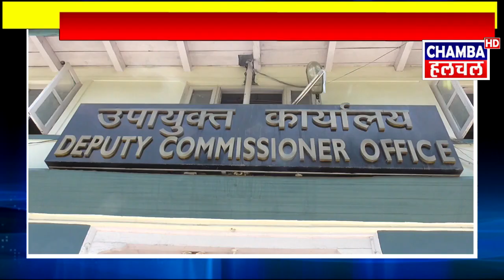मांगे पूरी नही हुई तो 15 अगस्त को करेगें थाली पिटो आंदोलन: ललित ठाकुर